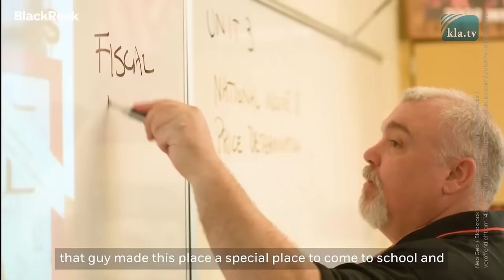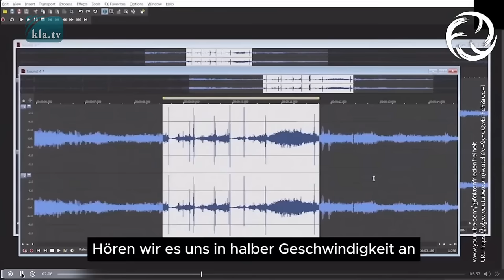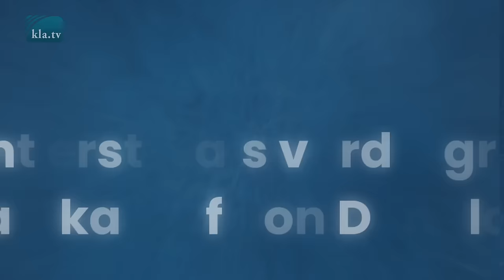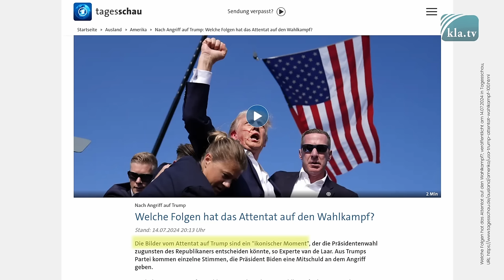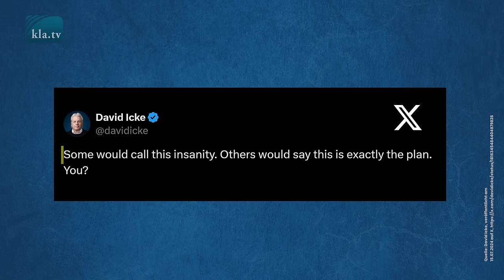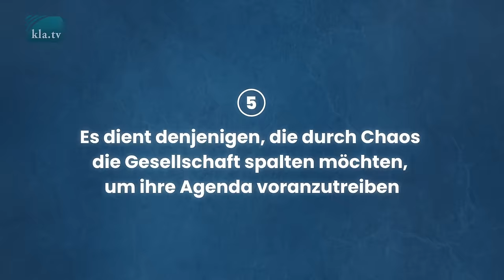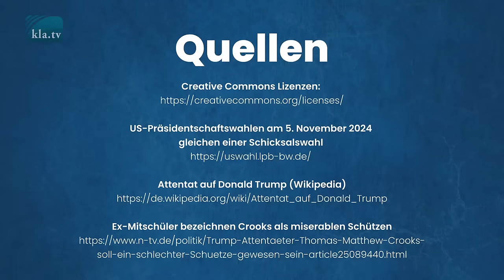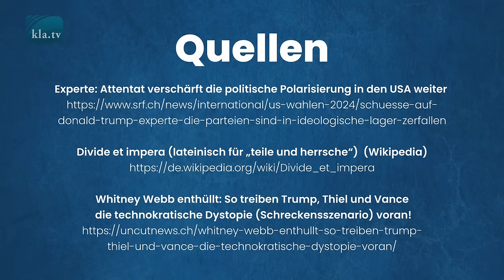Rückblick Trump-Attentat: Nützt es der Weltherrschaftssekte?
Auf der Originalwebsite in vielen Sprachen

Kaum ein Politiker versteht es, sich auf der Weltbühne mehr in Szene zu setzen, als er. Kaum einer polarisiert und scheidet die Geister mehr, als:

👱🏼 DONALD TRUMP.
Von den Einen wird er als der
➤ „neue Messias“ gefeiert, der „den Sumpf trockenlegt“ und für andere ist er ein
➤ „Demokratie-Zerstörer“ und „Hass-Verbreiter“.

Diese Sendung geht folgender Frage nach:
Wer ist Donald Trump nun wirklich und welche Rolle spielt er im Weltgeschehen? Ist „Links“ und „Rechts“ nur ein Theater auf der Weltbühne und arbeiten hinter den Kulissen doch wieder alle zusammen?

▬▬▬▬ SICHERHEITS-HINWEIS ▬▬▬▬

▬▬▬▬ QUELLEN / LINKS ▬▬▬▬
US-Präsidentschaftswahlen am 5. November 2024 gleichen einer Schicksalswahl

Thomas Matthew Crooks war unbezahlter Statist in einem Werbespot von BlackRock

Zehn Augenzeugen bestätigten einen Schützen auf dem Wasserturm (Wikipedia)

Welche Folgen hat das Attentat auf den Wahlkampf? (tagesschau.de)

US-Evangelikale nach Trump-Attentat: „Gottes schützende Hand lag über ihm“

Donald Trump wird nun als Märtyrer und Messias gefeiert

Rabbi Isser Zalman Weisberg: Das gescheiterte Trump-Attentat beweist, dass er der zweite nicht-jüdische Messias ist

Experte: Attentat verschärft die politische Polarisierung in den USA weiter

Divide et impera (lateinisch für „teile und herrsche“)  (Wikipedia)

Whitney Webb enthüllt: So treiben Trump, Thiel und Vance die technokratische Dystopie (Schreckensszenario) voran!

Caitlin Johnstone über die vermeintlichen Meinungsverschiedenheiten von Trump und Harris

Trump verspricht Selenskyj Ende des Ukraine-Kriegs – „Ich werde der Welt Frieden bringen“